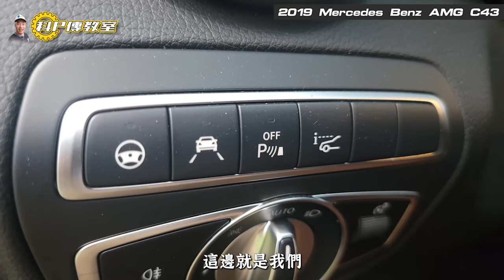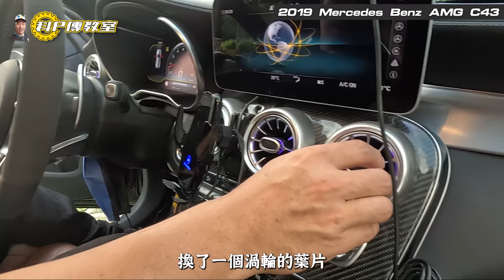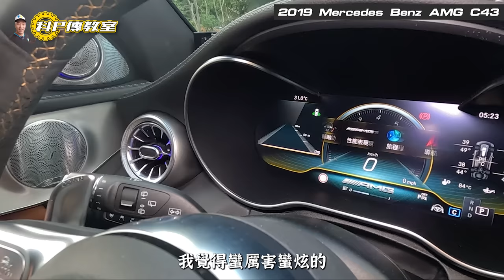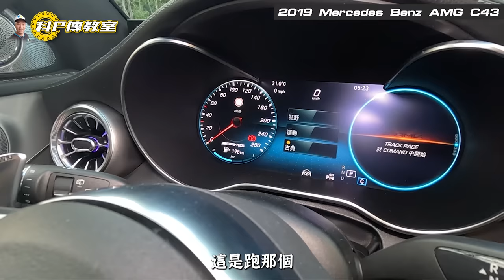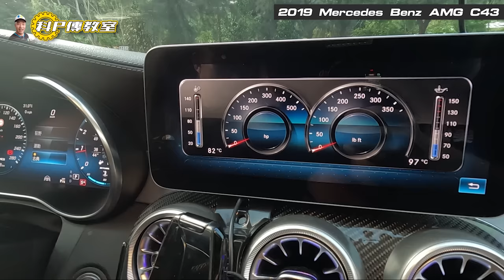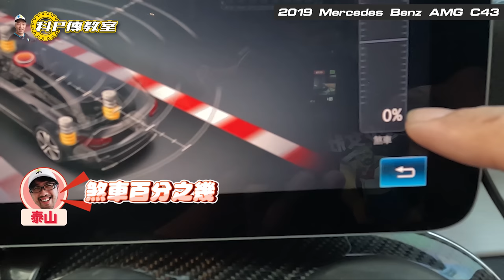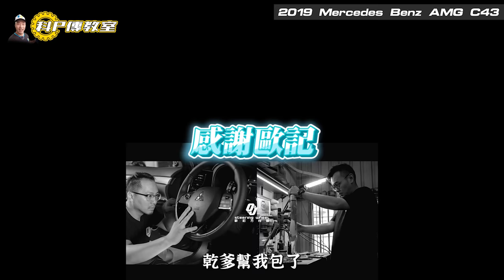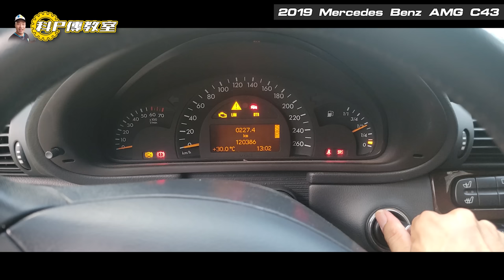【科P傳教室 EP180】都是我的!!科P的黑白雙煞大比拚/2019 Mercedes Benz AMG C43